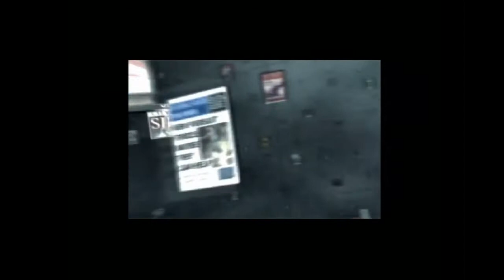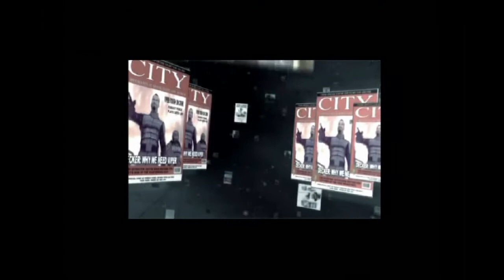Pursuit Force: Extreme Justice - Part 0 Intro / The Big Day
Pursuit Force: Extreme Justice on Playstation Portable
Act 1
Intro / The Big Day

Sly 2: Band of Thieves ⌠PS3⌡ - Part 54 Open Wide

Ni no Kuni: Wrath of the White Witch ⌠PS3⌡ - Part 3 No Way To Live

Shadow of the Colossus⌠PS3⌡ - Part 23 Forbidden Spell [ENDING!]

WET「PS3」- Part 23 Head To Head 3 & Finale [ENDING!]